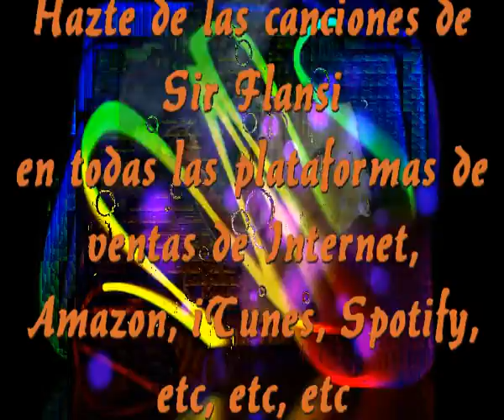Volver a verte